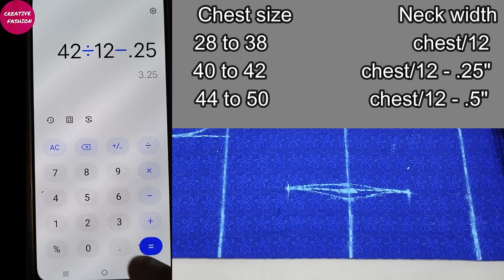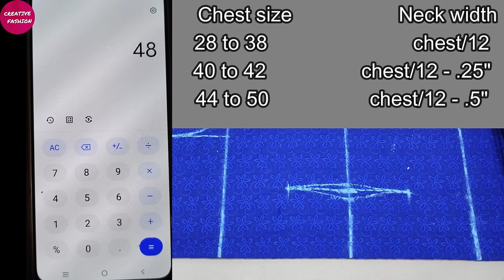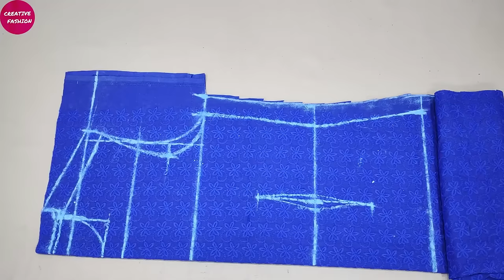Collar Neck कुरती CHART और Formulas के साथ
JACK F4 Direct Drive Sewing Machine (Blue).

utu.be/K-anMpFujRE